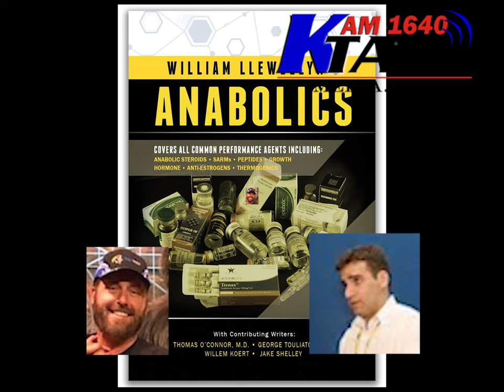Radio Interview with William Llewellyn, Author of Anabolics on Anabolic Steroids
2007 radio interview with William Llewellyn about anabolic steroids by Steven Rinehart on K-TALK radio. Bill Llewellyn is the author of the most widely read book on steroids entitled 'Anabolics', now in its 11th edition. Llewellyn has testified before Congress about doping and is an expert on performance enhancing drugs. Rinehart and Llewellyn discuss performance enhancing drugs, Llewellyn's own steroid use, drug use in the Olympics, doping scandals, and bodybuilding.